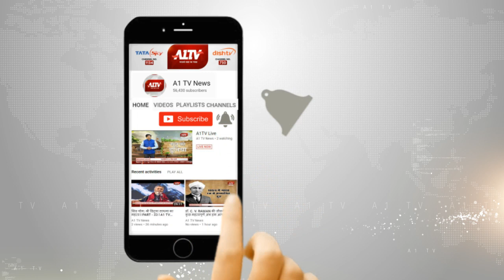जयपुर में IPL का महामुकाबला, राजस्थान रॉयल्स और रॉयल चैलेंजर्स बैंगलौर में होगी टक्कर